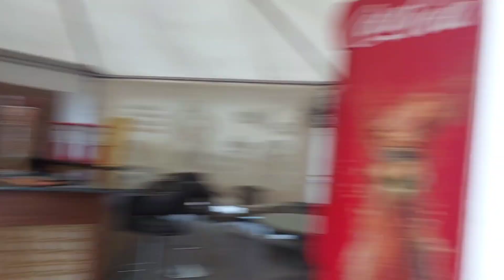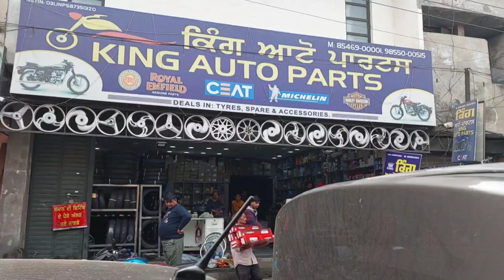🏊‍♂️ swimming pool Me ki Masti (Ldh to Gsp ) 🚘